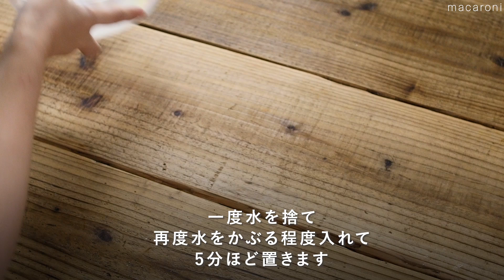さつまいもの下ごしらえ🍠あく抜き！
「さつまいもの下ごしらえ｜あく抜き」の方法を動画で詳しくご紹介します。水にさらしてあくを抜くことでさつまいもの変色を防ぎ、鮮やかな色合いの料理に仕上がります。煮物や天ぷらなどお好みの切り方で使用してみてください。

【さつまいもの下ごしらえ｜あく抜き】0:00
↓詳しいレシピはこちら↓

■材料
・さつまいも：1本
・水：適量

■作り方
0:03 1. 端の硬い部分を切り落とし、さつまいもを輪切りにします。
0:32 2. ボウルにさつまいもを入れて、さつまいもが浸かる程度に水を入れ、5分ほどひたします。
0:44 3. 一度水を捨て、再度水をかぶる程度入れて5分ほど置きます。
1:08 4. 水気を切ります。

・時間がない場合は、1回水にさらすだけでもあく抜きできます。